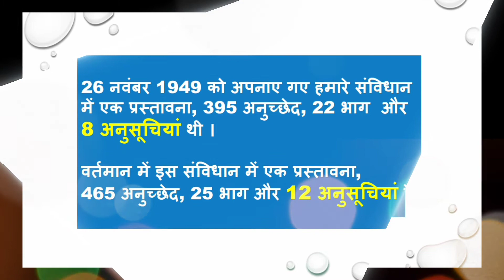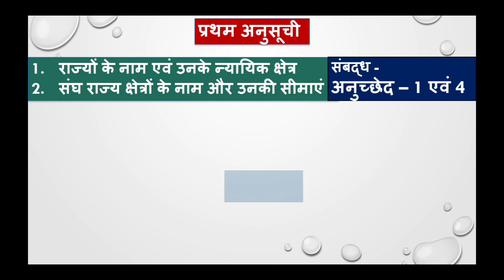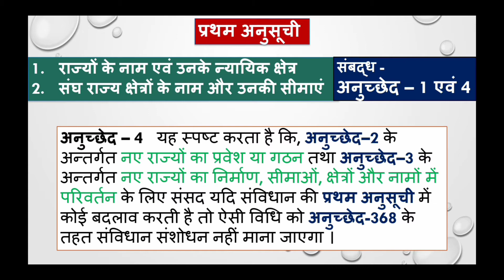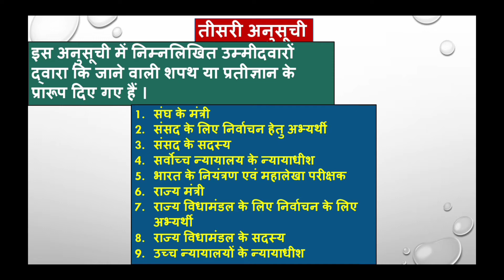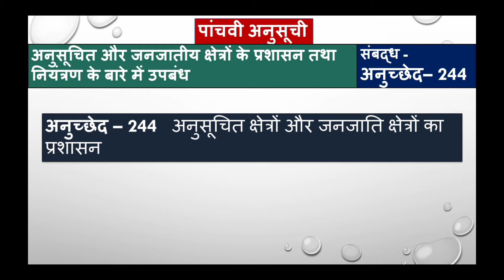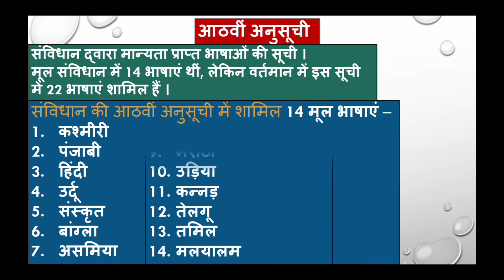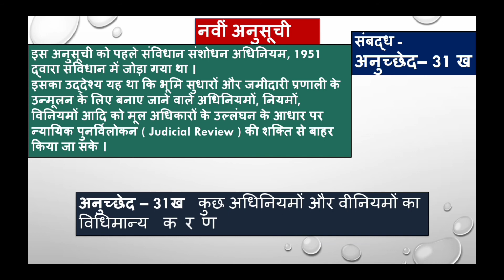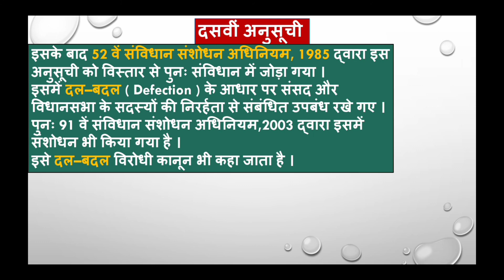संविधान की अनुसूचियां || 12 Schedule of Constitution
Wellcome back to Our YouTube channel ❤️

इस video में भारत के संविधान की anusuchiyon के विषय में details में बात की गई है

🙏🙏🙏🙏🙏 Gyan Arjan karo🙏